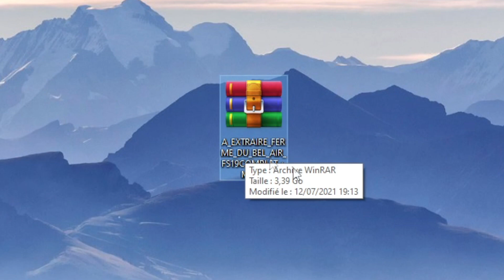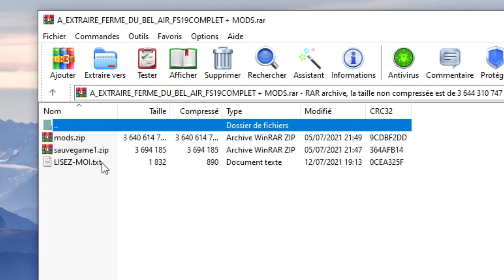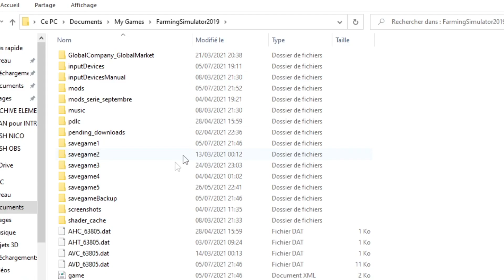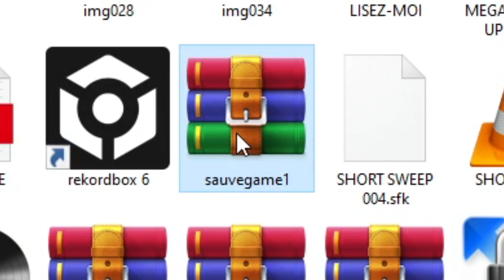VOICI LA SAUVEGARDE DE LA FERME DU BEL-AIR SAISON 1 ! (mods + partie en DL)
Pour tout achat sur la boutique farming, utilisez mon code créateur : NIKOOH

• Vidéo montée sur Sony Vegas Pro/Première pro
• Rec gameplay avec Mirillis ACTION/ Nvidia Geforce expérience/ OBS
• Rec IRL avec webcam logitech c920/ HUAWEI P20 pro/ Drone DJI phantom 3 standard/ CANON EOS 700D/ Gear 360 samsung

Bon visionnage et merci encore à toi de regarder mes vidéos, ça me touche profondément !

Nikooh